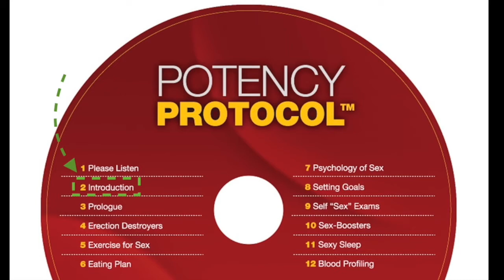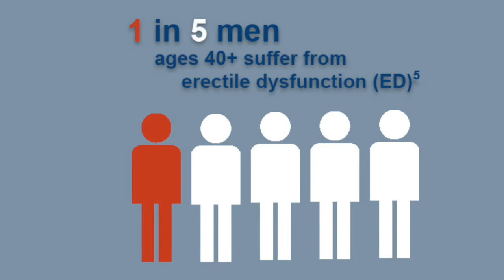Potency Protocol: Track 2 of 12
Ultimate Sexual Health & Performance

Finally! Help with Sexual Disorders…

Listen to the success stories of real readers of the book ‘Ultimate Sexual Health & Performance’ and learn why its author, John Abdo, wrote this highly publicized book for men, women, and couples of all ages.

ON SALE NOW: Get your copy today:
shorturl.at/huU25